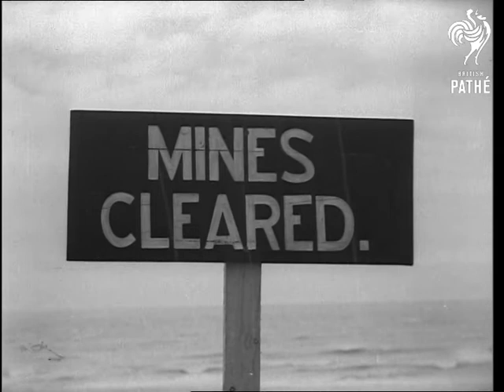Army Rest Camp (1944)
Army rest camp at Blankenberge, Belgium.

Various shots queue of British servicemen and servicewomen.  An ATS (Auxiliary Territorial Service) hands out towels to the queue.  The queue moves towards building with banner hanging above entrance: "Welcome to Blankenberge Summer Leave Centre".

Good shots soldiers in splashing about in the sea.  M/S children paddling on the beach.  Various shots soldiers relaxing on deckchairs, other soldiers dry off with towels.  L/S NAAFI sign on side of building.  C/U sign: "Mines Cleared".  Various shots boisterous crowd of servicemen and servicewomen entering the "NAAFI 21 dance club".

Various great shots of dance floor: servicemen, servicewomen and civilian women dance in front of big band.  M/S group of soldiers and servicewomen relaxing on sofas.  M/S group of soldiers drinking pints of beer.

L/S beach.  M/S solders playing with beach ball with some girls in bikinis.  M/S same soldiers playing football in the sand.  M/S ATS handing some army issue swimming trunks to a chubby soldiers - he looks disappointed as the trunks a far too small for him.  Various shots of entertainment show for soldiers on beach: we see a Charlie Chaplain impersonator and two girls dancing.  Various C/Us crowd of soldiers and servicemen.    Nice shot row of British soldiers on deckchairs.

NAAFI = Navy Army and Air Force Institutes.
 FILM ID:2141.04